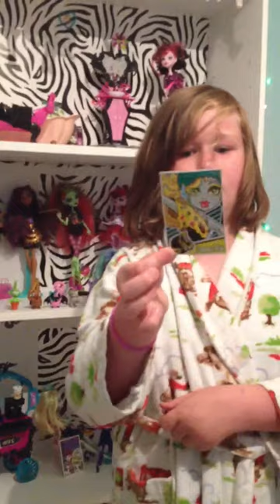Terrific monster high house/bookcase